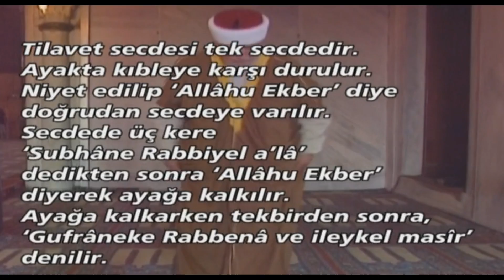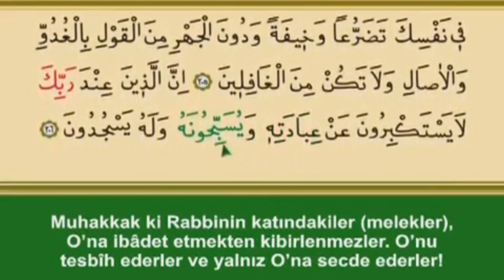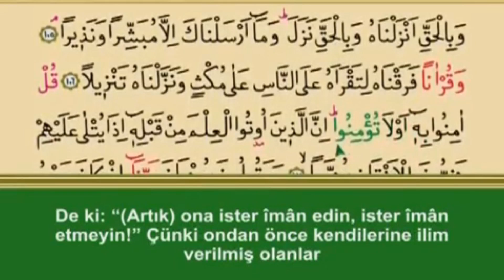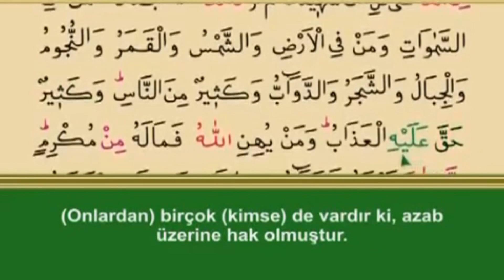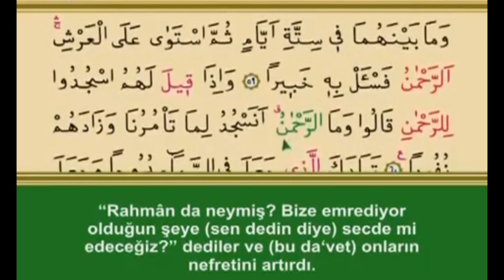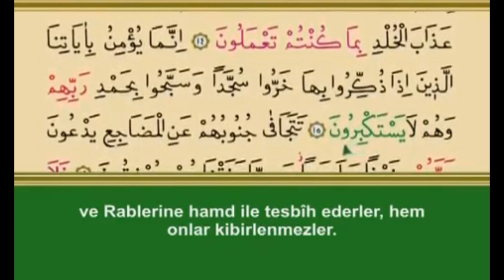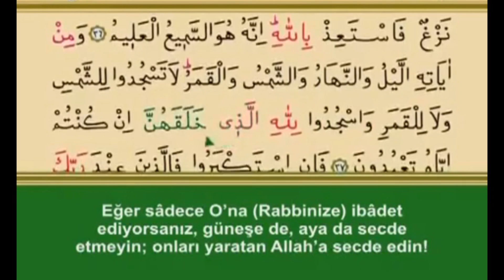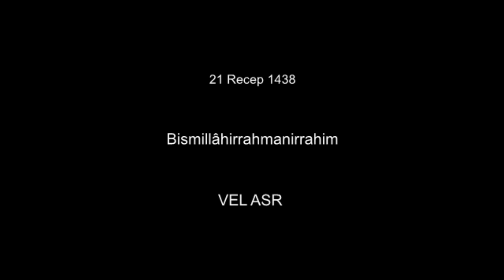Secde Et ve Rabbine Yaklaş. Kur’an’daki Secde Ayetleri (Tilavet Secdesi)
Tilavet Secdesi: Kur’an’da secde ayetlerini okuma secdesi demektir. Diğer bir ifadeyle Rasulullah (Sallallahu Aleyhi ve Sellem)’in Kur’an’da secde ayetlerini okuyup sonra secde ettiği ayetlerde ona ittiba ederek secde etmek demektir.
1) A’râf Suresi

Şüphesiz Rabbin katındaki (melek)ler O’na ibadet etmekten büyüklenmezler. O’nu tespih ederler ve yalnız O’na secde ederler. (A’râf, 206)

2) Ra’d Suresi

Göklerde ve yerde kim varsa, ister istemez kendileri de gölgeleri de sabah akşam Allah’a boyun eğer. (Ra’d, 15)

3) Nahl Suresi

Göklerde ve yerde bulunan canlılar ve melekler büyüklük taslamadan Allah’a secde ederler (boyun eğerler). (Nahl, 49)

4) İsra Suresi

Onlar ağlayarak yüzüstü yere kapanırlar. Bu da onların derin saygısını artırır. (İsra, 109)

5) Meryem Suresi

İşte bunlar, Âdem’in ve Nûh ile beraber (gemiye) bindirdiklerimizin soyundan, İbrahim’in, Yakub’un ve doğru yola iletip seçtiklerimizin soyundan kendilerine nimet verdiğimiz nebîlerdir. Kendilerine Rahmân’ın âyetleri okunduğu zaman ağlayarak secdeye kapanırlardı. (Meryem, 58)

6) Hac Suresi

Görmedin mi ki şüphesiz, göklerde ve yerde olanlar, güneş, ay, yıldızlar, ağaçlar, hayvanlar ve insanların birçoğu Allah’a secde etmektedir. Birçoğunun üzerine de azap hak olmuştur. Allah, kimi alçaltırsa ona saygınlık kazandıracak hiçbir kimse yoktur. Şüphesiz Allah, dilediğini yapar. (Hac, 18)

7) Sâd suresi

Davud dedi ki: “Andolsun, senin koyununu kendi koyunlarına katmak istemek suretiyle sana zulmetmiştir. Esasen ortakların pek çoğu birbirine haksızlık eder. Ancak iman edip salih ameller işleyenler başka. Onlar da pek azdır.” Dâvûd, bizim kendisini imtihan ettiğimizi anladı. Derken Rabbinden bağışlama diledi, eğilerek secdeye kapandı ve Allah’a yöneldi. (Sâd, 24)

8) Furkan Suresi

Onlara, “Rahmân’a secdeye kapanın denildiğinde “Rahmân da nedir? Senin bize emrettiğine mi secde edeceğiz?” derler ve bu onların nefretini artırır. (Furkan, 60)

9) Neml Suresi

“Göklerde ve yerde gizli olanı ortaya çıkaran, sizin gizlediğiniz ve açığa vurduğunuz şeyleri bilen Allah’a secde etmesinler diye (şeytan onları yoldan çıkarmış.)” (Neml, 25)

10) Secde Suresi

Bizim âyetlerimize ancak, kendilerine bu âyetlerle öğüt verildiği zaman secdeye kapanan, kibirlenmeksizin Rablerine hamd ederek tespih edenler inanırlar. (Secde, 15)

11) Fussılet Suresi

Gece, gündüz, güneş ve ay Allah’ın varlığının delillerindendir. Güneşe ve aya secde etmeyin. Eğer gerçekten Allah’a kulluk ediyorsanız, onları yaratan Allah’a secde edin. (Fussılet , 37)

12) Necm Suresi

Haydi Allah’a secde edin ve O’na kulluk edin. (Necm, 62)

13) İnşikâk Suresi

Onlara Kur’an okunduğu zaman secde etmiyorlar. (İnşikâk, 21)

14) Alak Suresi

Hayır! Sakın sen ona uyma; secde et ve Rabbine yaklaş. (Alak, 19)
1. el-A'raf, 7/206;

2. er-Ra'd, 13/15;

3. en-Nahl, 16/49;

4. el-İsrâ, 17/107;

5. Meryem,19/58;

6. el-Hac, 22/18;

7. el-Furkân, 25/60;

8. en-Neml, 27/25;

9. es-Secde, 32/15;

10. Sâd, 38/24;

11. Fussilet, 41/37;

12. en-Necm, 53/62;

13. el-İnşikâk, 84/21;

14. Alak, 96/19.

Secde ayetleri ister namaz içinde okunsun, ister namaz dışı normal durumlarda okunsun, onun için secde etmek Rasulullah (Sallallahu Aleyhi ve Sellem)’in sünneti olup mendubtur.

Secde ayeti için secde ederken tekbir getirip Allah-u Ekber denir bir kere secde edilir, secdede tilavet secdesi duası yapılır sonra secdeden kalkılır.. Secdeden doğrulurken tekbir getirmek veya selam vermek gibi bir şey yoktur!
 Ebu Hureyre (Radiyallahu Anh) şöyle dedi:

Rasulullah (Sallallahu Aleyhi ve Sellem) şöyle buyurdu:

“Âdemoğlu, Kur’an’daki secde ayetini okuyup secde ettiği vakit şeytan ağlayıp uzaklaşır ve şöyle der:

−Ey helak olası! Ey helakım! Âdemoğlu secdeyle emrolundu ve secde etti dolayısıyla cennet onun oldu. Bana gelince ben secde ile emrolundum ve ben secde etmekten imtina ettim, artık ateş benimdir.”

Müslim 81/133, İbni Mace 1052, İbni Huzeyme 549, Begavi 653, İbni Hibban 2759, Ahmed bin Hanbel Müsned 2/443
 Aişe (Radiyallahu Anha) şöyle dedi:

Rasulullah (Sallallahu Aleyhi ve Sellem) gece, Kur’an’da ki tilavet secdelerini yaparken tekrar tekrar şöyle dua ederdi:

سَجَدَ وَجْهِيَ لِلَّذِي خَلَقَهُ، وَشَقَّ سَمْعَهُ، وَبَصَرَهُ بِحَوْلِهِ، وَقُوَّتِهِ، فَتَباَرَكَ اللهُ أَحْسَنُ الْخاَلِقِينَ

“Yüzüm, beni yaratan gücü ve kuvveti ile kulak ve gözümü var eden Allah’a secde etti. Yaratanların en güzeli olan Allah’ın şanı ne yücedir.”

Ebu Davud 1414, Nesei 1128, Tirmizi 577, Hakim 800, Ahmed bin Hanbel Müsned